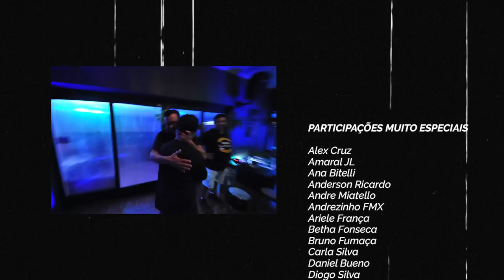MAKUIN - SOLTA A BOLA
Sigam nossas paginas

Letra e voz: Makuin
Gravadora: Peixe Persa Produções
Direção artística: Makuin
Mixagem: Davi Indio
Masterização: Minari Groove Box
Gravado nos estúdios Casa Azul - SP

Vídeo:
Direção: Thiago Mosaico
Roteiro: Thiago Mosaico, Makuin
Coordenação executiva: Makuin
Produção executiva: Rodney Loureiro
Direção de Fotografia: Jose Luis Py
Montagem e Pós Produção: Felipe Gilbert (wise monkey)

Uma produção de Peixe Persa Produções

Letra:

SOLTA A BOLA

Solta a bola, não me enrola, vai o DJ que desembola
Rola um beat muito loco chapa coco até umas hora
Num aguento os "gringão" de fora, com os bolso cheio de dolar
Rouba a fauna mata a flora mete o pé e vai embora
Enquanto sobra na favela os pivete cheirando cola

De um país que nos explora desde dos tempos de Brizola
E o pobre quem dá esmola e vagabundo chega chora
Implora pra nega Nora solta um samba de Cartola
Depois aquele vinil do Paulinho da viola
Pra eu perde noção da hora
No mundão que me apavora, junto o rap com meu samba
Sou um bamba fazendo história

refrão

Já sei ...
de tudo que eu gosto e me faz feliz
Juntei...
Uma base de rap e samba raiz
Falei...
e vou repetir pra você, isso é um projeto independente fazendo acontecer

Grito no romper da Aurora sai tristeza me ignora
Desperto pra um novo dia um dia cheio de glória
Debaixo do pé de amora cavaquinho e panderola
Escrevo um novo samba enredo pra minha escola
O fogo chamusca a tora inspiração vem na marola
Caneta risca papel vasculhando a minha caxola
Sai um som que ela adora e a garganta que me implora
Cante um verso com emoção meu coração ...Nossa senhora
E o desencanto vai embora enquanto a rima nos explora
Um jogo de pega-pega entre o flow e a memória
Ouvindo som da vitrola os irmãozinho tudo cola
Cantando nosso refrão filosofia desde outrora
Castelando o amanha espumando igual coca-cola
Meu canto se revolto passarinho quebrou a gaiola